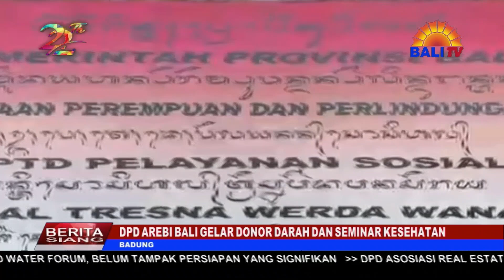DPD AREBI BALI GELAR DONOR DARAH DAN SEMINAR KESEHATAN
DPD AREBI BALI ATAU ASOSIASI REAL ESTATE BROKER BALI, MENGGELAR DONOR DARAH, SEMINAR KESEHATAN DAN PEMBERIAN BANTUAN KE PANTI ASUHAN. KEGIATAN YANG RUTIN DILAKSANAKAN SETIAP TAHUN INI MERUPAKAN BENTUK KEPEDULIAN SOSIAL SEKALIGUS MEMPERERAT HUBUNGAN KERJA ANTARA DPD AREBI BALI DENGAN IKATAN NOTARIS, IKATAN P-P-A-T, PIHAK PERBANKAN DAN PARA DEVELOPER.